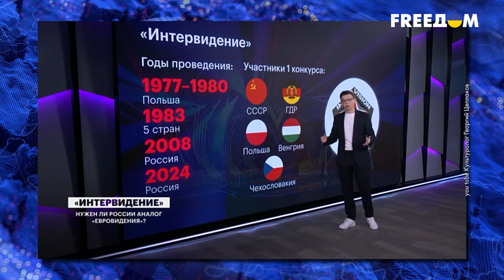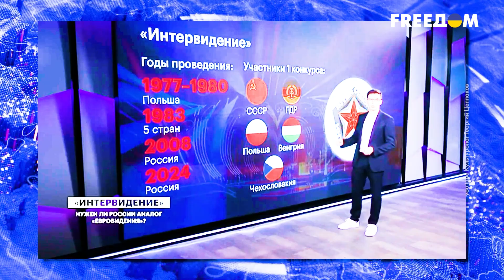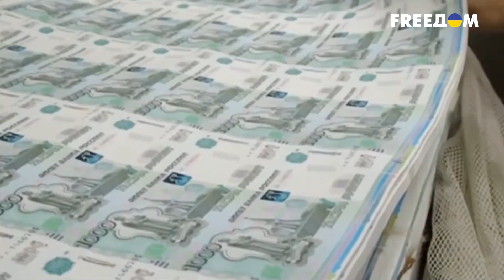🤡 Культура на Кремлевских нарративах: в РФ готовят ЗАМЕНУ Евровидению?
В РФ хотят создать интервидение — альтернативу Евровдению. Новый музыкальный проект, автор идеи Константин Эрнст обещает, что там будет площадка для всех новых направлений музыки, без ограничений и запретов. Зачем это? Пропаганда? И сколько она будет стоить народу. Детальнее об этом расскажем в сюжете!